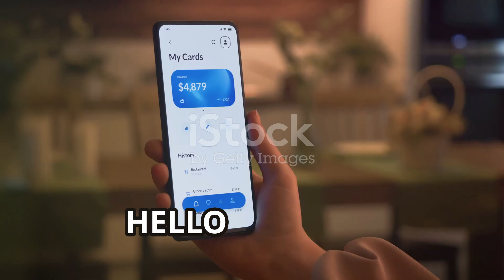Samsung Finance me Customers ka Phone Kyun Lock🔓 hota hai?❗❗❗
Topics Cover's In this video

aaj ke is video me ham dekhenge ki aap kaise apne un grahako ka eMandate kar sakte hai jinka aapne finance kar liya hai
isme aap khud chahe to dmi customer portal ki madad se apne loan ka eMandate kar sakte hai ya
aap chahe to apne dukandar se bhi bolke apne loan ki eMandate karwa sakte hai
dhanyawad

how to enable auto debit in samsung finance plus
how to login dmi customer portal
how to login dmi dealer portal
nach rejection charge in samsung finance
 samsung finance
auto debit rejected ko kaise theek kare
auto debit registration process on samsung finance

samsung finance plus emi pay kaise kare phonepe se